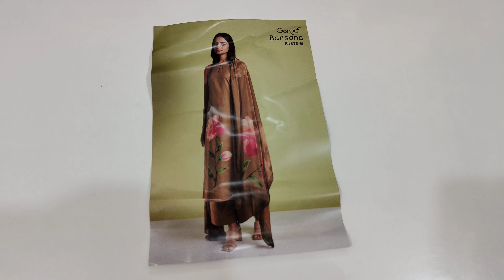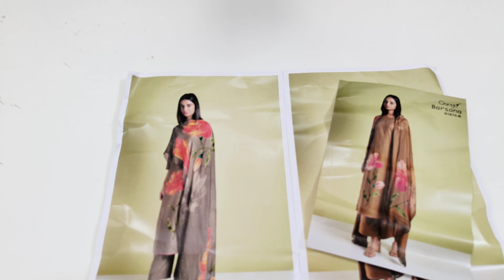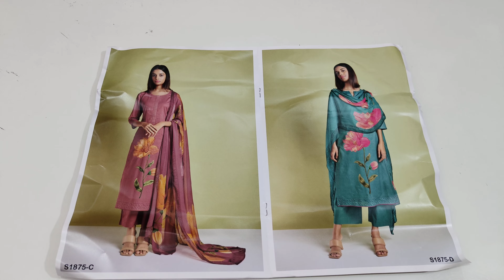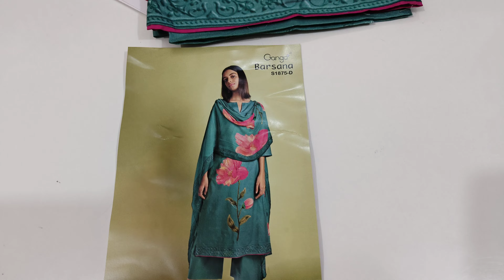Ganga में आया लेटेस्ट कलेक्शन और बड़ा ही जबरदस्त कलेक्शन @DesignerSuitsBySonika